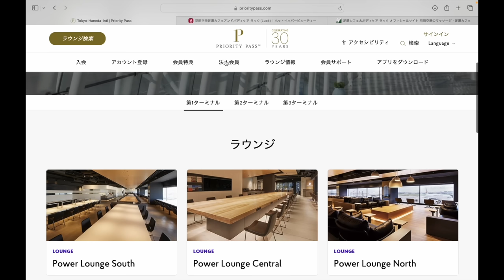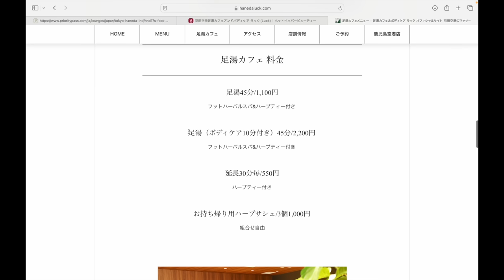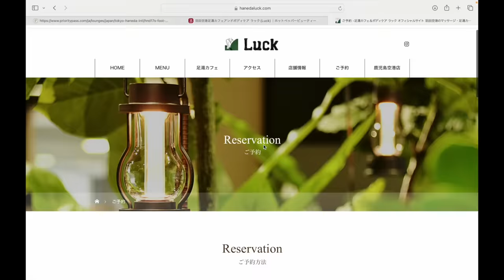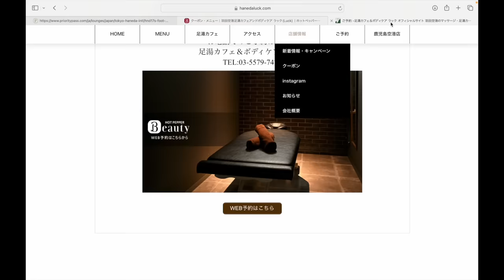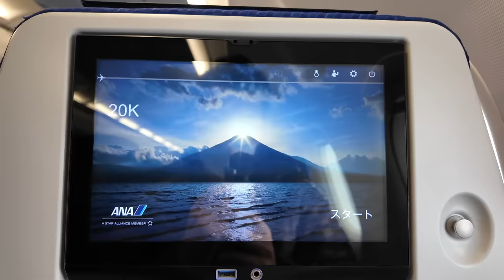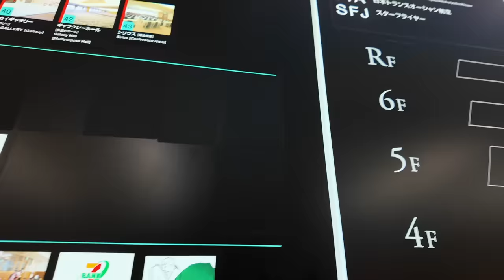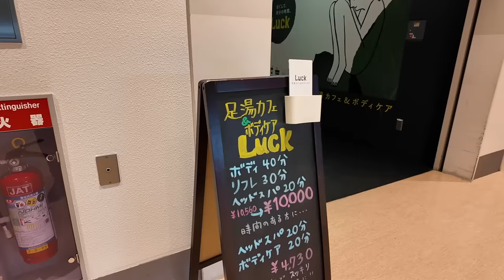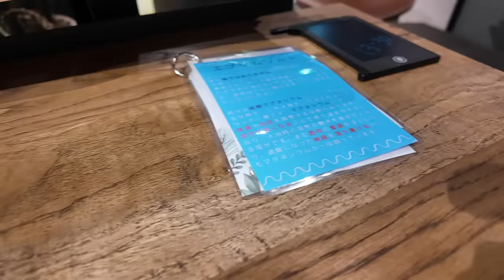羽田空港第1ターミナルに最近プライオリティパスに対応した足湯カフェ＆ボディケア LUCKに行ってみた。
🔥記載しているリンクなどは基本的に私にもポイント付与がございますのでご了承の上、ご利用お願いします。また動画内のキャンペーンなどは注意を払って情報発信を行なっていますがご利用する際は公式サイトなどにご自身で確認の上、自己責任でご利用をお願いいたします。

✅中部、関空、成田などでプライオリティパスで利用できるぼてぢゅうにスマートフォンアプリができました📲
スコアは1スコア1円で利用できます！
来店ポイントを貯めるとステータスが上がるので修行不可避( ✧Д✧) ｶｯ!!

1️⃣Wi-Fi切って上のコードからアプリをDL
2️⃣ログインしないで上のURLから再度入り登録
3️⃣登録時、電話番号で登録(サブ端末でLINEで入ったらダメでした。奥様アカウントは電話番号でできました！)
4️⃣トップ画面の下、中央のギフトをクリック
5️⃣チェックインを10日間で完(クリックしてもチェックインできない場合は連打して下さい。いけます！)

💳あなたに合ったプライオリティパス付帯クレカがわかる❗️プライオリティパスクレカ診断・マイル診断はこちら💁

▶️個人的オススメはSBI証券クレカ積立5%還元のプラチナプリファード💳
紹介リンクは公開NGなのでLINE公式アカウントより返信で💡
三井　と入力していただければURL返信いたします⇩

ヒルトンホテル・マリオットホテルでのポイント自動計算ツールやANAステータス修行に使えるプレミアムポイント自動計算ツールなどが利用できるのでぜひご利用ください🎵
またカードの紹介希望の方はこちらからご連絡いただければと思います。

☑️ホットペッパー予約HP

番号　00098010